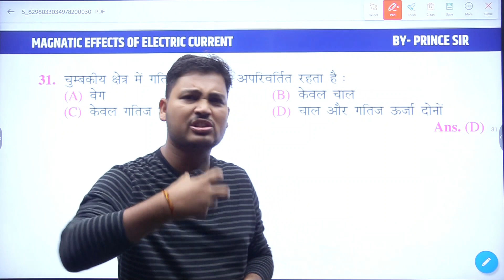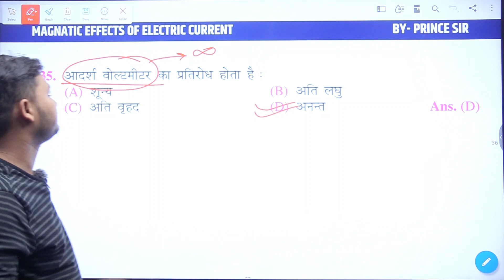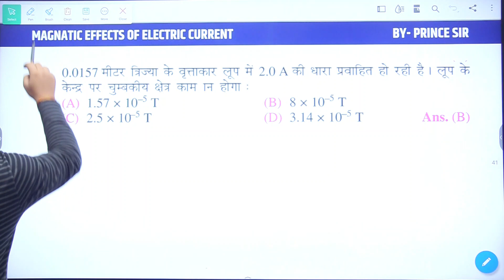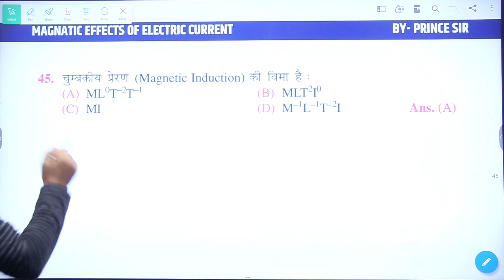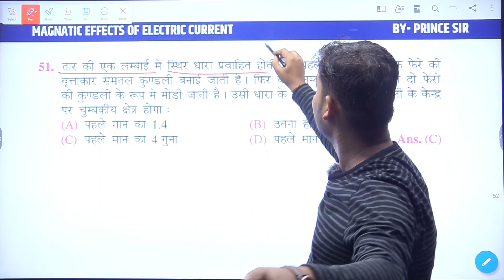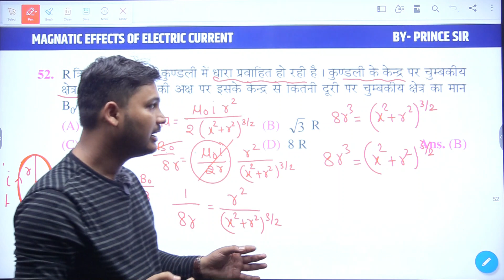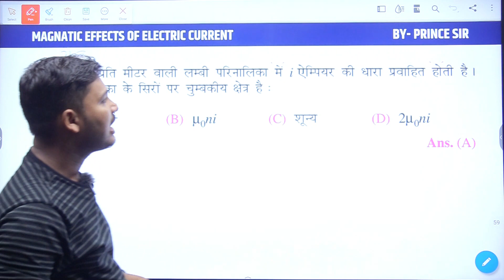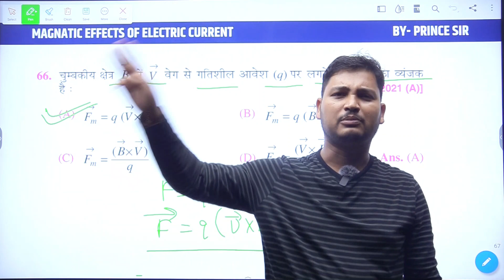Magnetic Effect Of Current l Objectives Questions l Part-2 | हिन्दी माध्यम l 12th class Physics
Magnetic Effect Of Current l Objectives Questions l Part-1| हिन्दी माध्यम l 12th class Physics | Prince sir